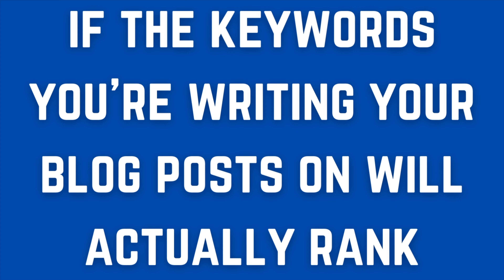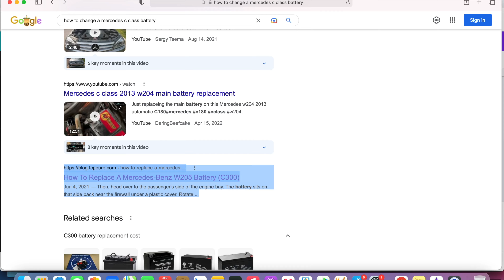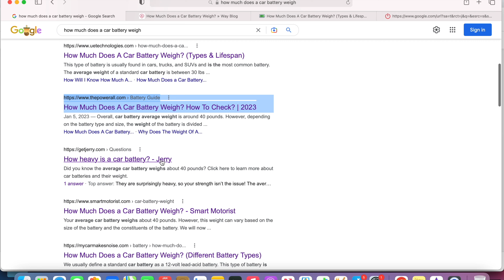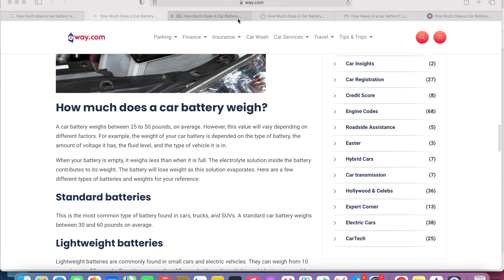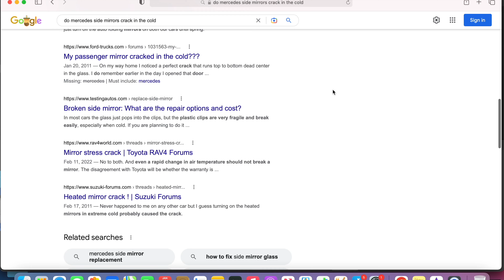How To Analyse Keyword Competition - Free SEO training, don't get beaten and outrank competition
RECOMMENDED COURSE (Project 24) (link takes you to the Income school website)

Analyzing keywords can be hard, especially when there are tons of similar blog posts all going after the exact same keywords.

So what exactly is a high-competition keyword that you should avoid compared to a low-competition keyword that you can write a blog post on?

Especially if you are a beginner?

B-roll: Pexels.com